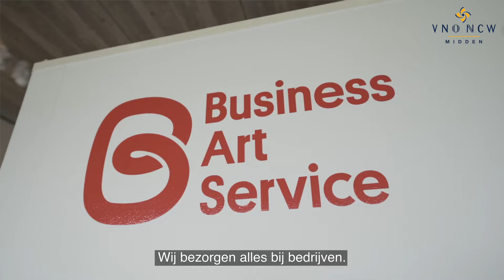Welkom bij VNO-NCW Midden!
Wie kunnen er beter vertellen over de voordelen van het VNO-NCW Midden lidmaatschap, dan onze leden zelf?! In deze korte film praten drie van onze leden over wat ze doen, waar ze trots op zijn en wat het lidmaatschap hun brengt.